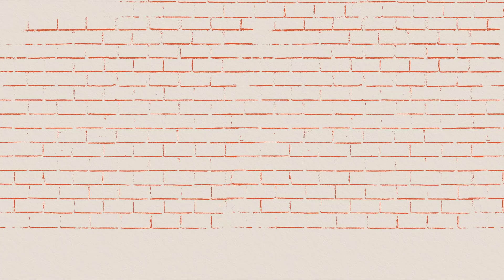Nueva Colección Orígenes - Linterna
En los carteles callejeros están plasmados con sellos, tinta, papel periódico y la ayuda de un palo de escoba, la historia de un país. Pintando las ciudades grises de colores, el origen cultural de Colombia se resiste a desaparecer plasmándose en esta nueva colección. Conoce todo lo emocionante de nuestra historia con nuestra nueva colección Orígenes. Disponible a partir del 8 de agosto de 2019 . Unidades limitadas (500 unidades a nivel nacional) haceb.com